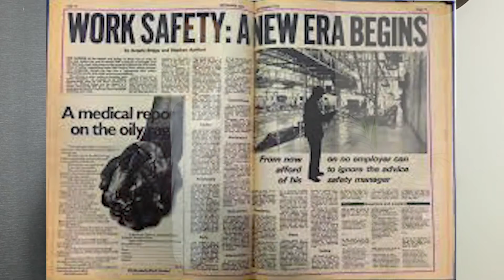Health and Safety at work Act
This is how the health and safety at work act came about.